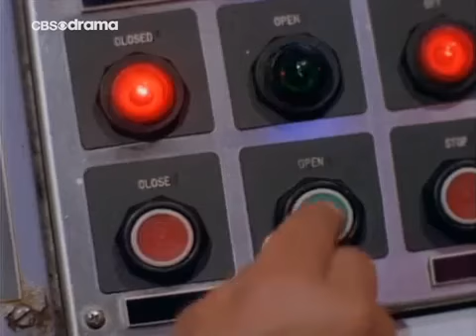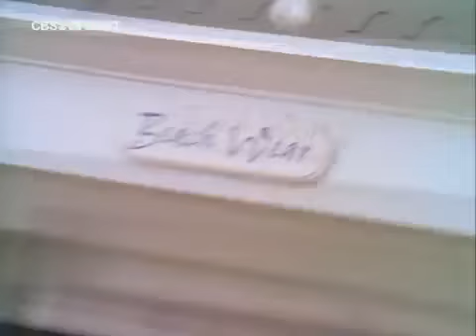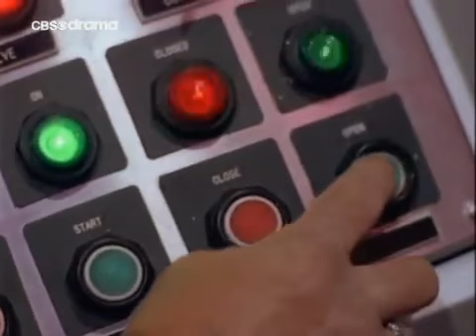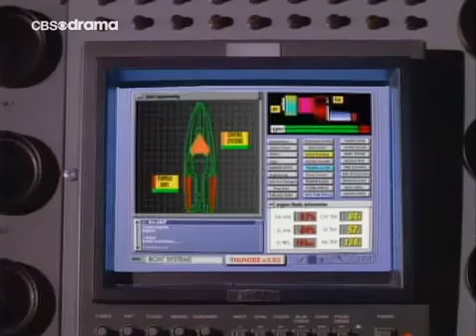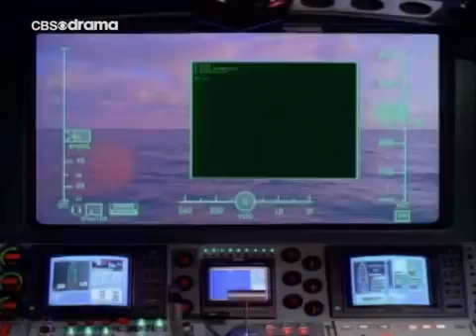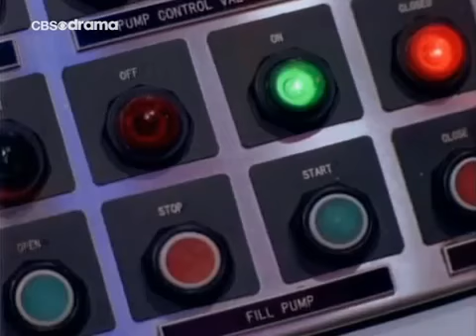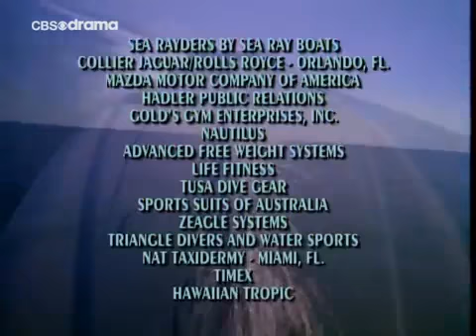Cennette Thunder nefes kesen film